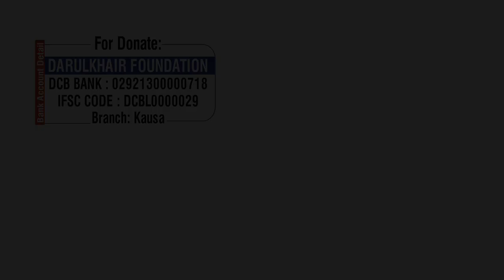Roze Ki Neeyat Kab Aur Kaise Karein By Shaikh Shamim Ahmed Abdul Haleem Madani